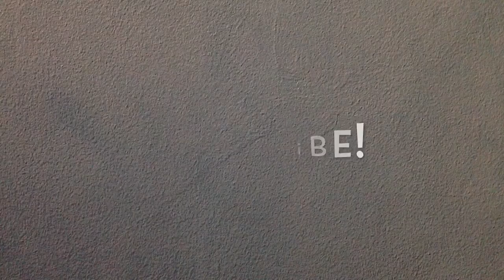700 views!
U know it now!